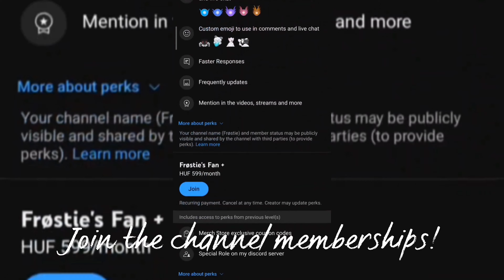WildCraft Season 3 Horse skin unlocked in Gold Pass